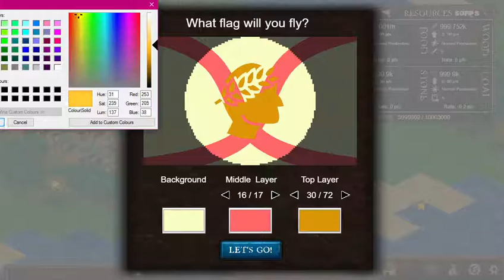Spiritlands- Flag Creator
Thank you for all the support in getting the game through Greenlight. Check out the latest show-off-able feature!

Every map can have it's own flag- shown in the save and load menus to help distingish between maps (especially if you use the same name more than once).